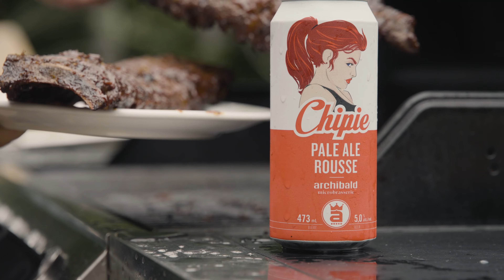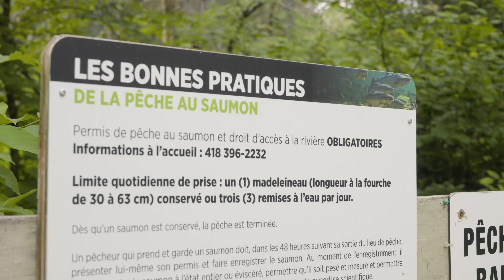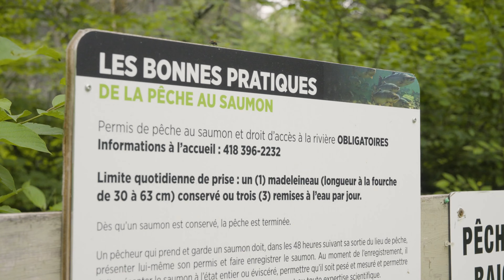S04E05 - Pêche Multi-Espèces à Port-Daniel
Lors de cet épisode, nous sommes à la quête du saumon de l’atlantique, du bar rayé et de la truite mouchetée à la merveilleuse petite Réserve faunique de Port-Daniel.